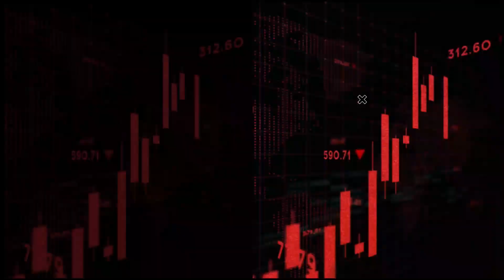Dangote Refinery opens opportunity for shipping business, AfCFTA